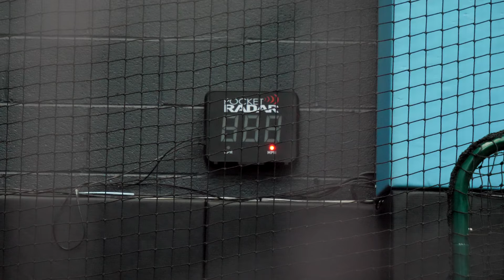Pocket Radar Review | New York Empire Baseball, Jordan Baltimore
Pocket Radar review with Jordan Baltimore of New York Empire Baseball Academy located in Manhattan, New York.
“Whether you own a training facility, work with an organization or team, or do lessons as an instructor, Pocket Radar’s technology is definitely a great tool that gives you an edge with your players and amplifies your capability as a coach.”